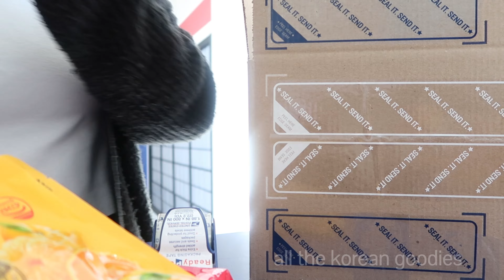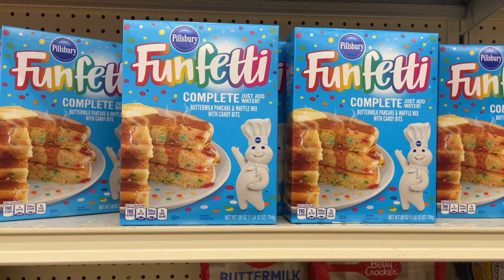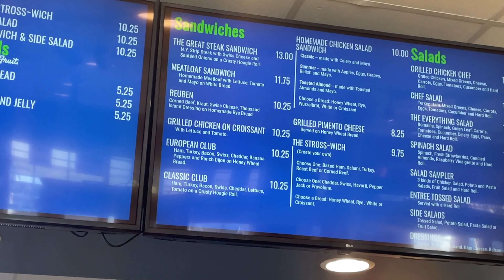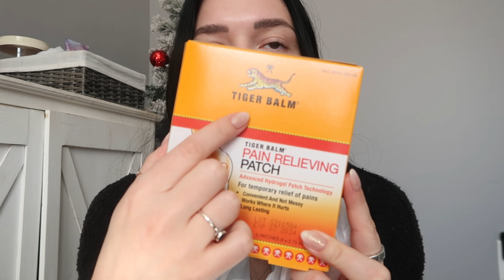🇺🇸✈️🇰🇷 south carolina vlog + back to korea | running errands and packing again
an update since my last vlog :/ as you guys can see I never made it back to New York to surprise my mom, family and friends BUT I did get to see my little brother and Sarah, so in the end it was still a wonderful trip. I slept majority of my time in SC but eventually got myself out of bed for my last day 😂 I hope you guys enjoy :)

Stay safe :)
- Jules